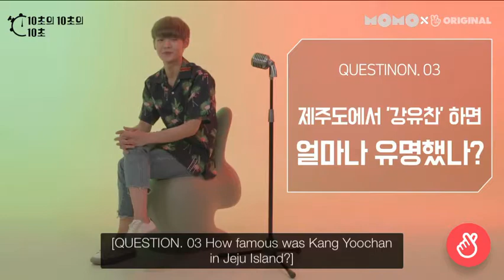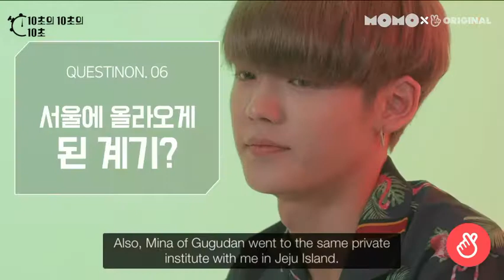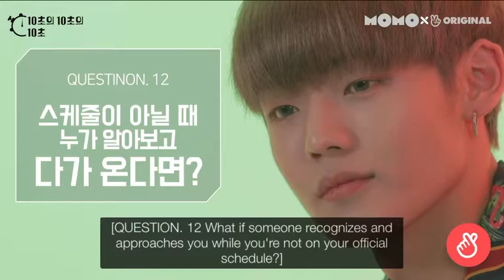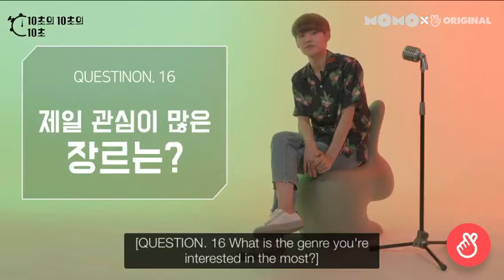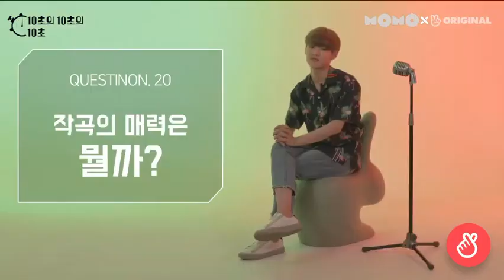chan but with subs